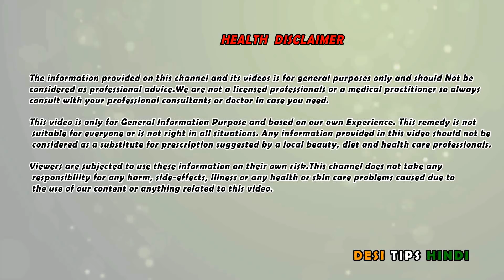हर कोई हैरान : यह लगाके लोगों ने सफेद बालों को 1 दिन में जड़ से काला कर लिया | Naturl Hair Black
aaj kal har koi pareshan hai kam umra mein Uske Baal safed ho ja rahe hain kyunki galat khan pan ki vajah se balo ki Sahi dekhbhal Na Karne se hamare Jo Baal hai Woh kam umra mein hi safed Hona shuru ho jate Hain magar hamare Bharat mein aaj bhi Kuch aise ayurvedic upchar hai chin ki madad se aap apne balo ko samay se pahle safed hota rukh sakte hain unme se ek upchar Ayurvedic upchar main aapko yahan bataunga is video mein to aap garmi se step-by-step follow kar lenge to aap ke baal Jo kam umar mein safed ho gayi hai vah bilkul dheere dheere kale ho jayenge

Tu agar aap ko ya hamara video Pasand Aaye to jarur se is video ko like aur share karna na bhule

how to get natural black hair